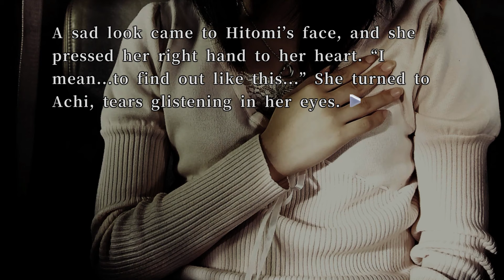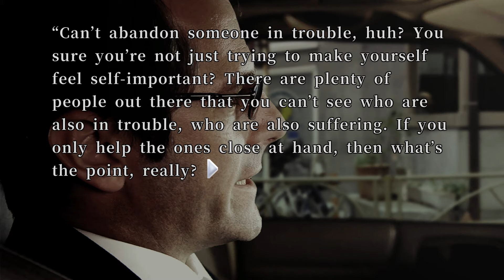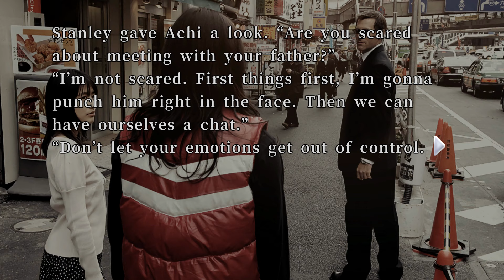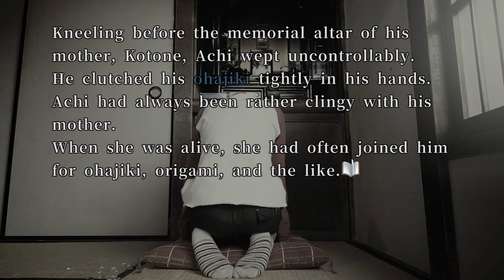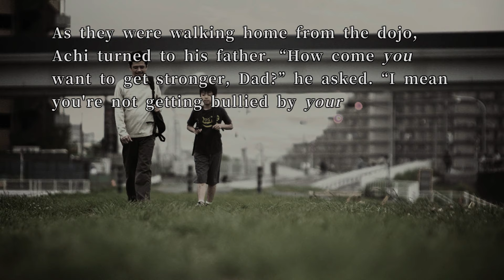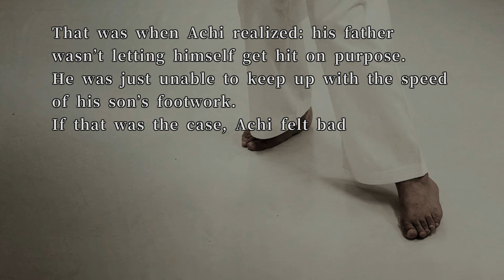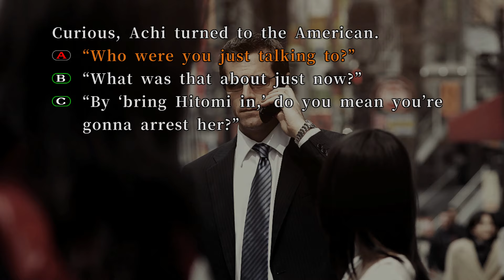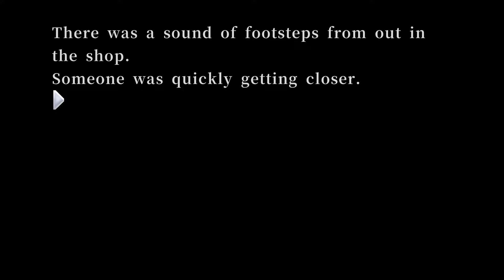428: Shibuya Scramble #63 - Beating Up Your Daddy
I don't know if I should be amazed or disgusted, honestly.

Part 63